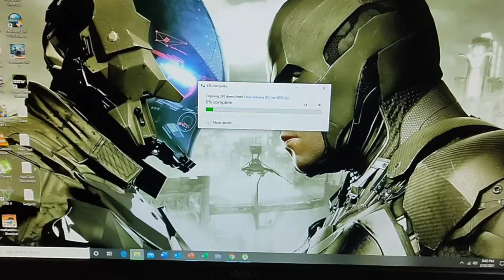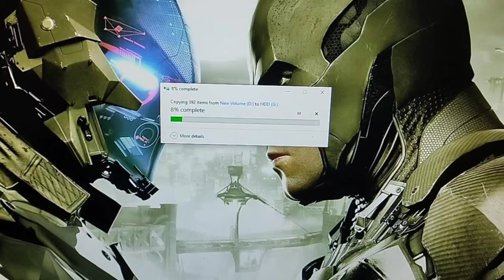Real Vs Fake Seagate External Hard Drive..Na Scam Ako NAnyo!..🤣🤣🤣